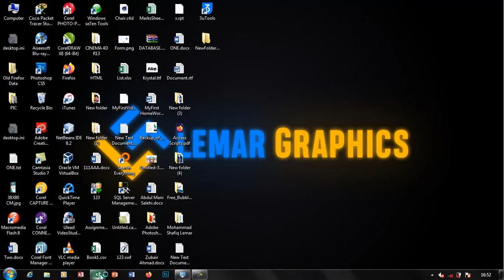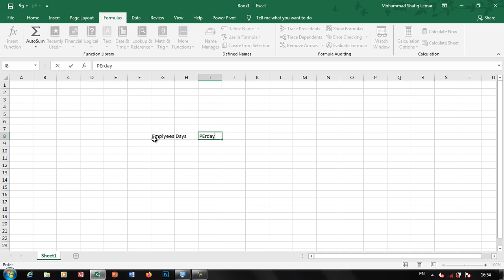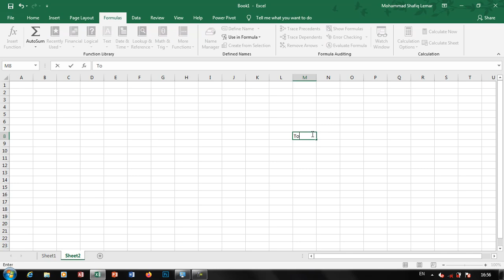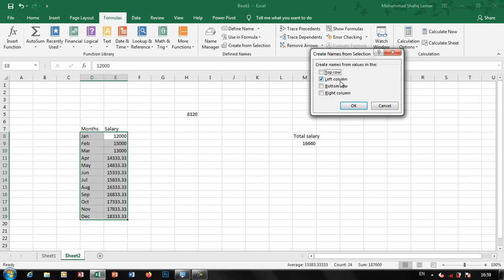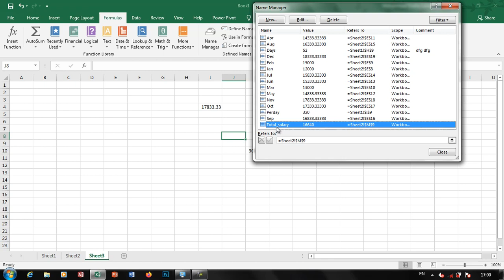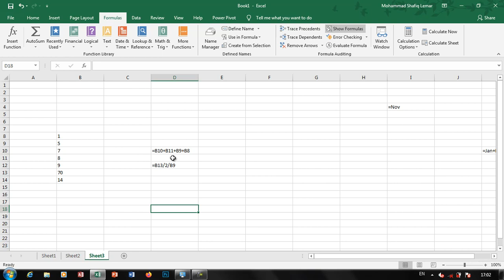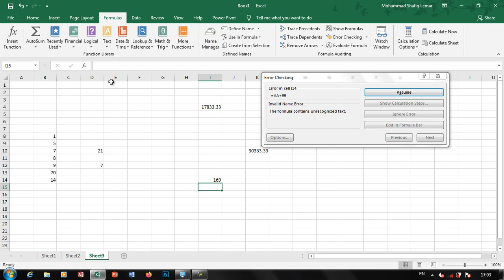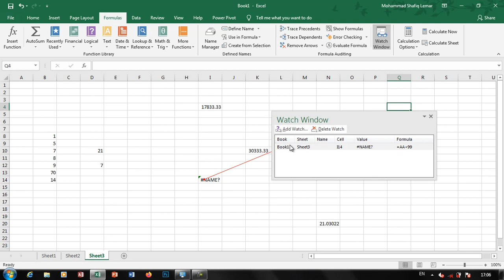Excel Part 14